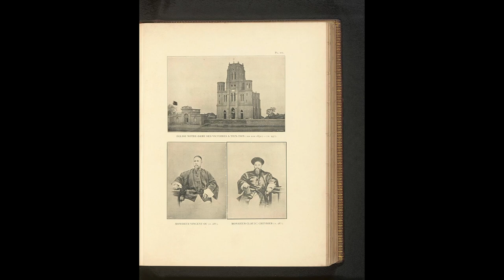Qing Dynasty Officials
Episode 4 of the series and an introduction to the Examination System and corruption of officials during the Qing Dynasty.

Just like in the Ming Dynasty, the three sets of examinations required before entry into Chinese government leadership were grueling. Candidates rarely passed the examinations. The Manchu elite benefited from an easier alternative. Unsuccessful examination candidates often began rebellions.

As a result, corruption, patronage and resentment were part of the Qing Empire.  Honest officials had to appear corrupt to have status.

This is episode 4 of the Chinese Revolution series.